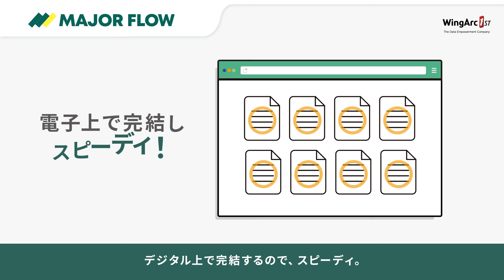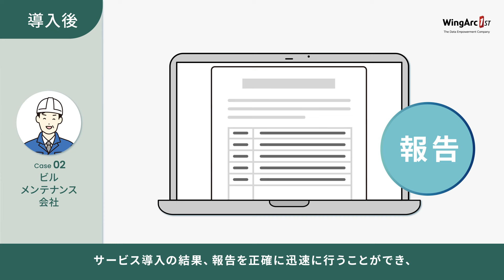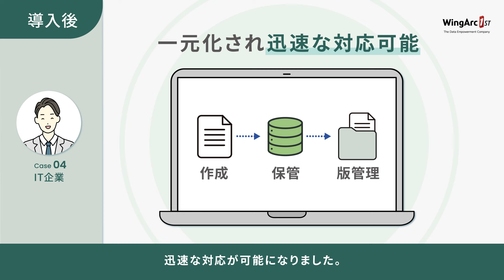帳票業務改革の課題をドキュメントDXで解決！【MAJOR FLOW × invoiceAgent × SVF】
帳票の転記や文書の仕分けなどの煩雑な作業、インボイス制度や電子帳簿保存法への対応など、
帳票に関する業務の課題をパナソニック ネットソリューションズのワークフローシステム
「MAJOR FLOW」とウイングアーク１ｓｔの帳票ソリューション「invoiceAgent」、「SVF Cloud」を
組み合わせることで実現する解決方法について、ユースケースを踏まえてご紹介いたします。